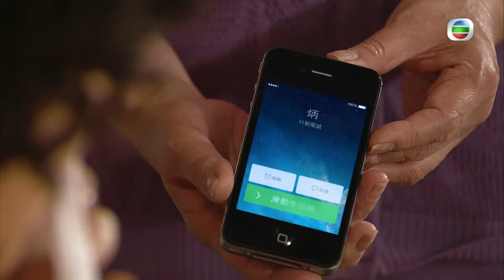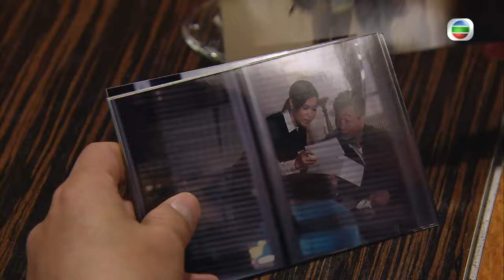[Eng Sub] | TVB Romance | Rear Mirror 載得有情人 17/20 | Wayne Lai Louisa So Natalie Tong | 2014